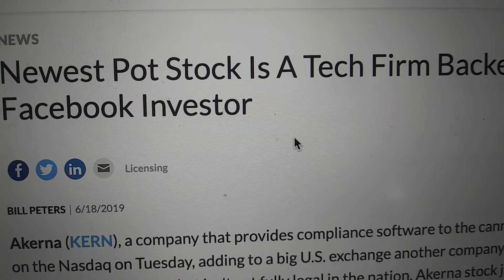Weed Pot Tech KERN AKERNA goes up in Stock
This morning $19 share now $75 share after hours - 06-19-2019 TUES